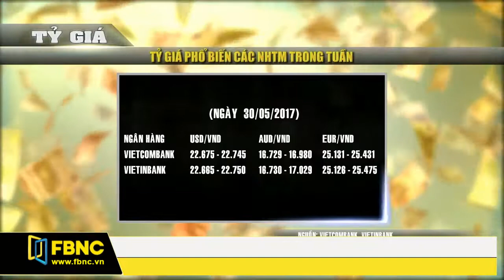FBNC - Tạp chí ngân hàng 02/06/2017 (Phần 2)